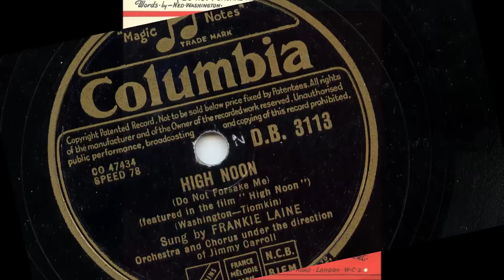Frankie Laine 'High Noon' Original 1952 78 rpm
Although Tex Ritter sang the song in the film it was Frankie Laine who had the multi million selling worldwide hit version

This was #7 its highest position, on the 1st official record chart in the UK on 14th November 1952 and reached #5 in the US.

Won the Oscar for best song for 1952.